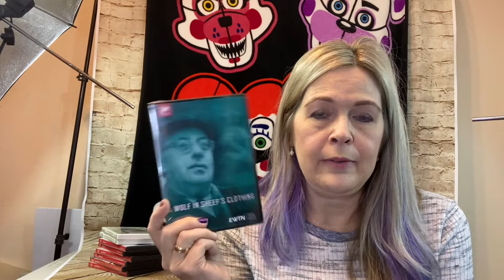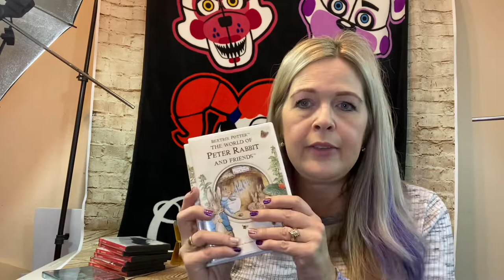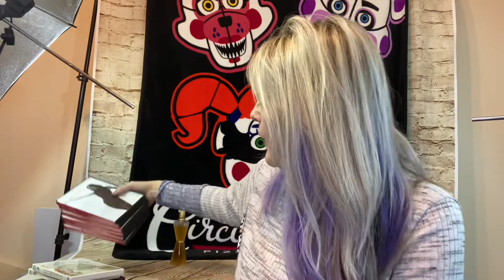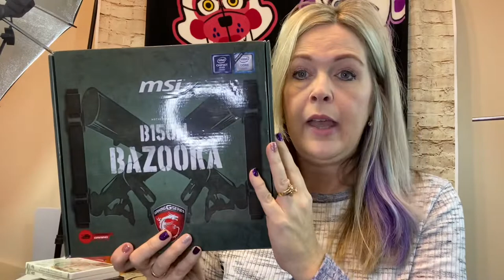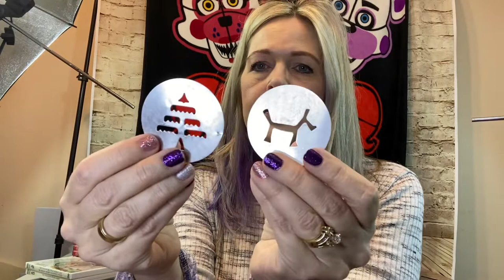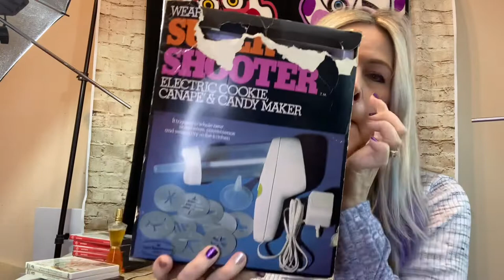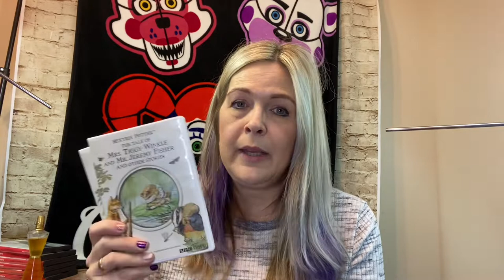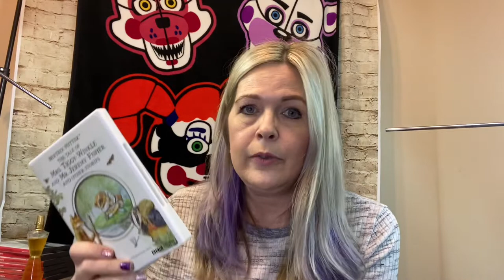$500 Thrifting Haul! What I listed! What sells on EBay and what doesn’t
My recent findings and what I recently listed on eBay. Things I would buy again in some things I would never buy again.
Also a note about media mail. How it’s been acting up when listing DVDs on eBay and trying to add it has a shipping option. I have a solution!
Please send me any questions you have. I’ll be happy to make another video to answer them.